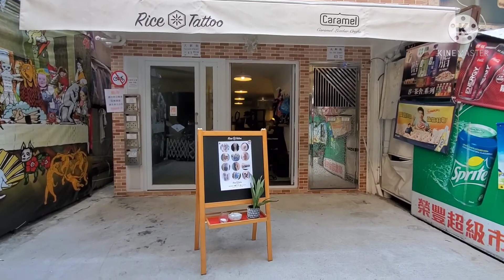Cheung Chau island adventure shopping area.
a lot of things we can buy.you try to adventure  here,I'm sure you enjoy the place.